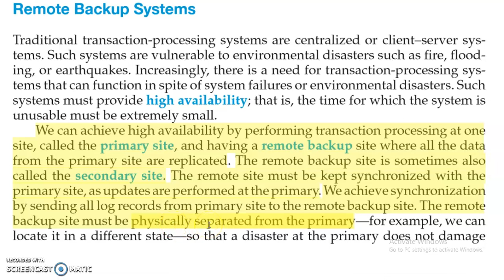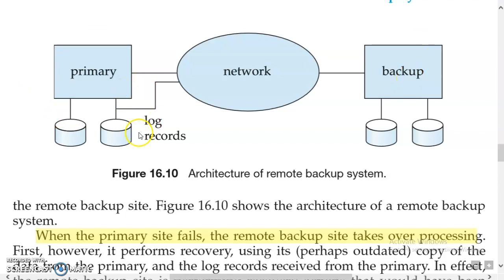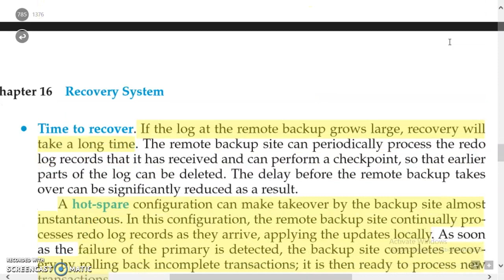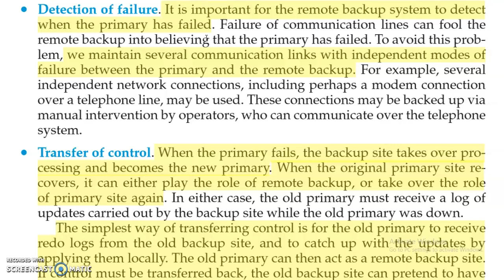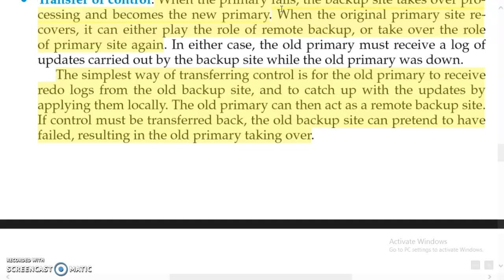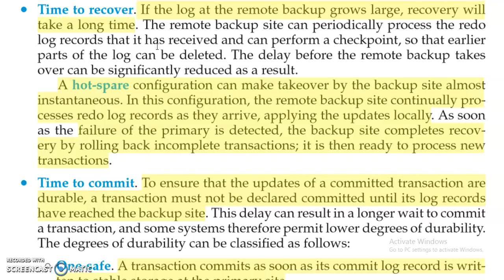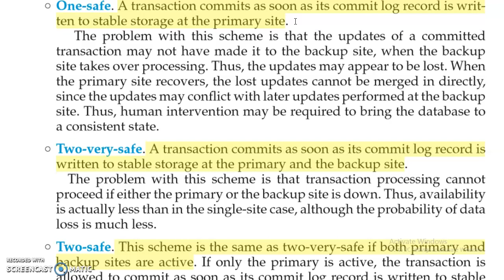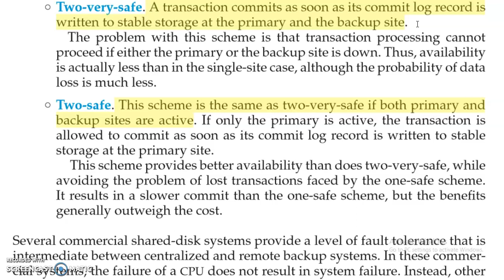DBMS | Remote backup Systems | module 4